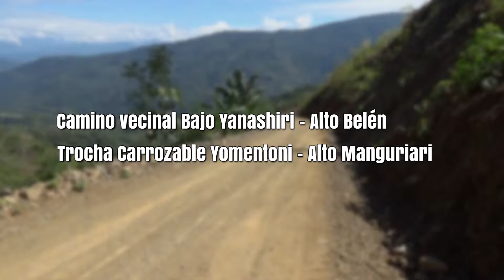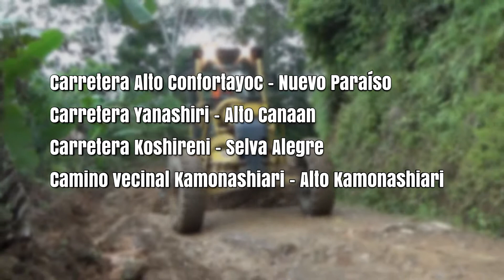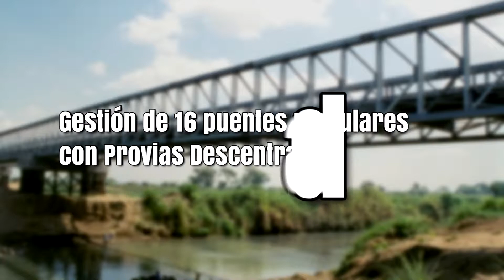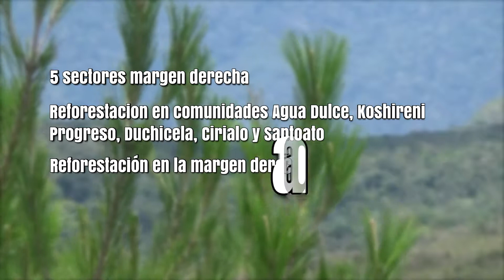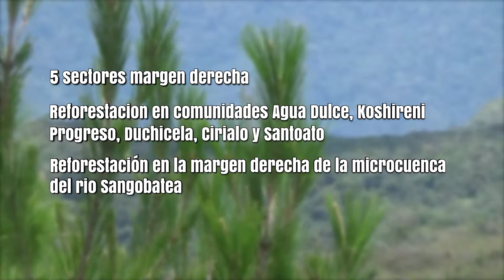POBLADORES DE KITENI Y COMUNIDADES PARTICIPARON DE LA TERCERA AUDIENCIA PÚBLICA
:: Municipalidad Distrital de Echarati ::
- Alcalde: Boris Chavez Zeballos
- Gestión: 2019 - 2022